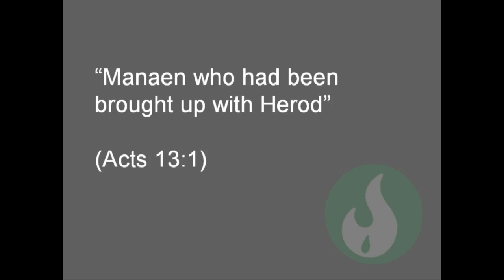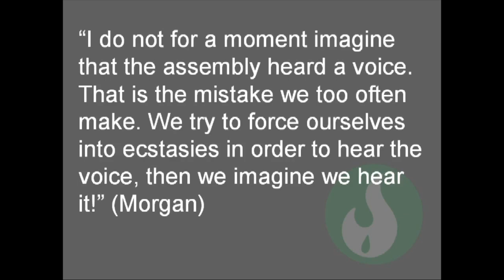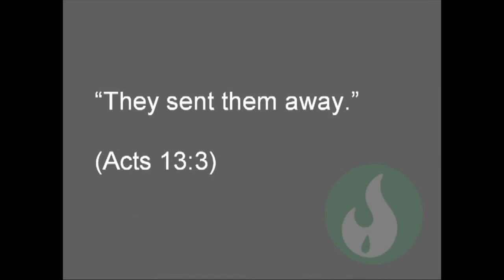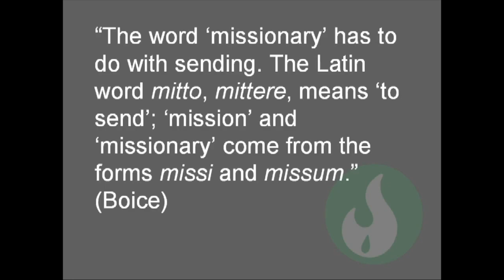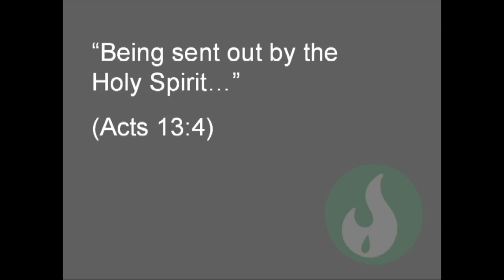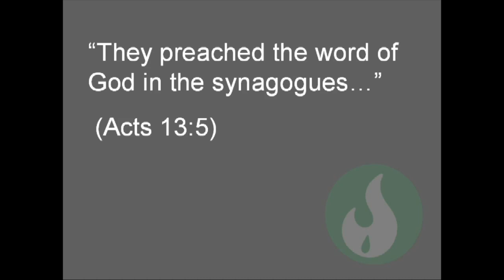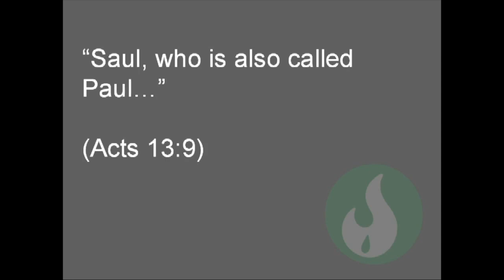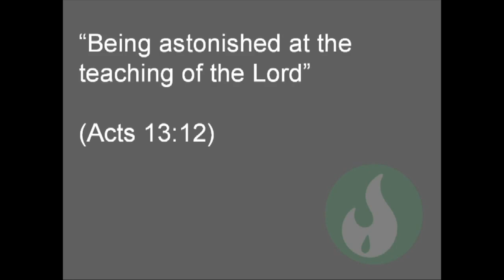Acts 13:1-12 - Sent Out by the Holy Spirit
In Acts 13:1-12, Barnabas and Saul are called and sent by the Holy Spirit as missionaries to preach God's Word.

Here is a link to David Guzik's commentary on Acts 13